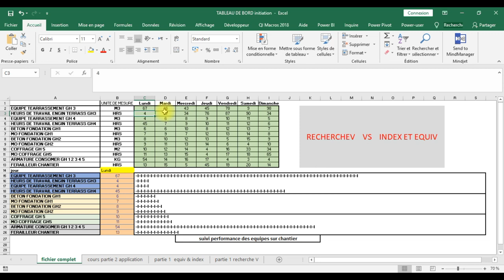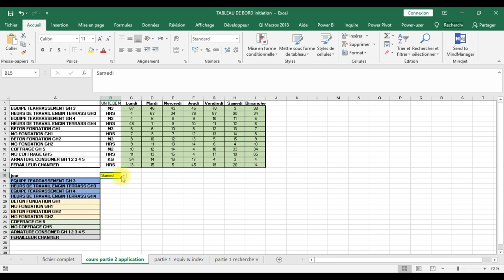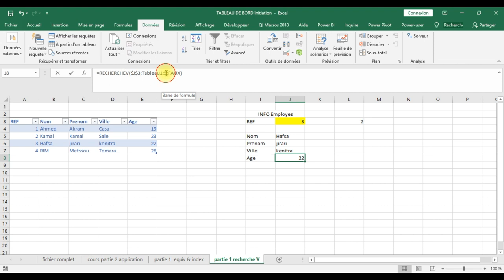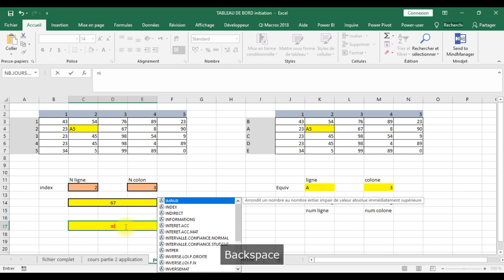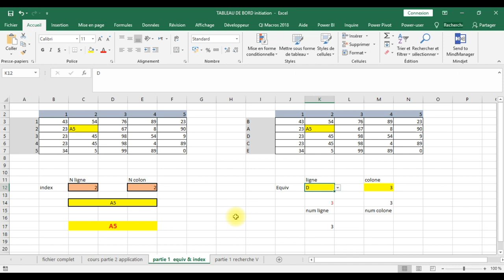INITIATION AU TABLEAUX DE BORD Part1 (Tableau de Bord répétitive )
في هذا الفيديو سنتابع الجزء الأول من بداية دروس التدريب على انشاء Tableau De Bord

سأقوم بشرح 3 دوال مهم جدا هي RechercheV  Equiv و index

فرجة ممتعة